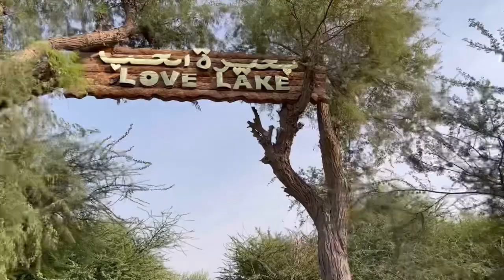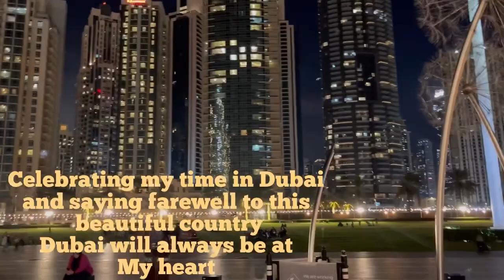Vlog: it’s time to say goodbye/my last week in Dubai/running errands/shopping.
It’s time for me to say bye to Dubai,
This is my last week in Dubai I’m doing shopping,saying bye to friends and running errands while visiting different places.  I moved in Dubai immediately my graduation and it’s been 6years and half now and Dubai has sharped in many ways and I don’t regret abit choosing Dubai, I met with a lot people from different cultures all over the world 🌎 and my life literally changed, I have learned a lot in Dubai and achieved a lot in Dubai and Dubai will always be at my heart ❤️